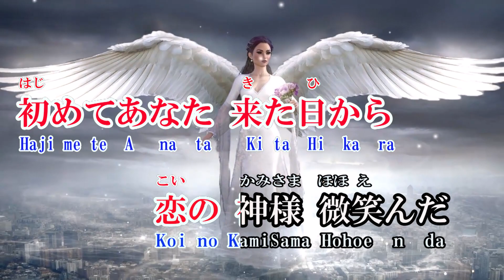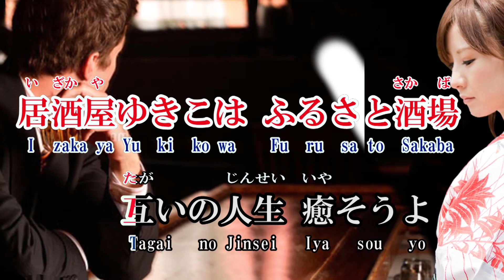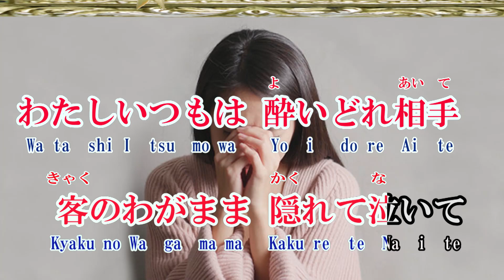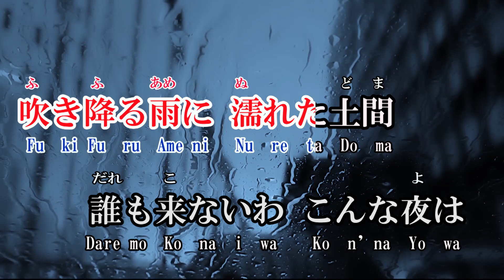【居酒屋ゆきこ】 第28弾 Original 曲 (With Roman letters ) 歌：Sammy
＊作詞：徳田勝行　作曲：秋村泰好
＊居酒屋の若い新米女将さんをイメージして歌ってみました。
＊＊ジョイサウンドで，(5月1日)から歌えます。

＊徳田先生，歌わせて戴き有り難うございます。
＊唄で，女将さんの経験が出来ました。
＊聴いて戴けたら、幸せです。
＊歌って戴けたら，もっと嬉しいです。
＊動画は自作です（Video creation） Sammy - Song by Sammy

＊SUMIREさんに早速歌って戴きました。

居酒屋ゆきこ

作詞： 徳田　勝行
作曲・秋村泰好　歌・Sammy

初めてあなた　来た日から
恋の神様　微笑んだ
居酒屋ゆきこは　いたわり酒場
おひとつ如何と　酌をする
店の切り盛り　女手ひとつ
路地に似合いの　手縫いの暖簾

黙ってひとり　呑んでいる
そんな背中が　寂しそう
居酒屋ゆきこは　ふるさと酒場
互いの人生　癒そうよ
わたしいつもは　酔いどれ相手
客のわがまま　隠れて泣いて

吹き降る雨に　濡れた土間
誰も来ないわ　こんな夜は
居酒屋ゆきこは　ぬくもり酒場
噂になったら　なったとき
男くさいと　追い出しゃしない
暖簾仕舞って　朝までふたり